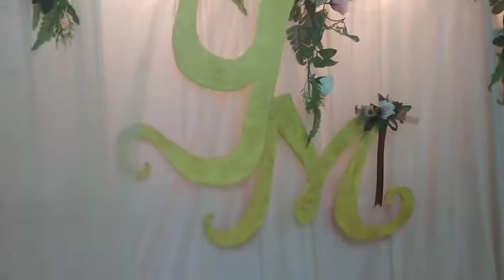Cara Memasang Dekorasi Sendiri | Mudah | Part 2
Haii,.. Assalamu'alaikum

Kali ini mamak mau bikinin decor untuk sepupu yang mau lamaran. Jadi, ini mamak cari dan belanja sendiri peralatannya untuk mendecor.

Ini ada bunga2 harganya lumayan mehong ya mak kalau yang warna2 soft. Niat hati mau bikin yang full bunga biar lebih menarik dan shabby chic gitu. Eladalah modal tk sampai 😌

Kalau pake bunga yang murah gitu warnanya agak norak jadi mamak gak begitu suka. Tapi, gak papalah, nanti pas Ijab nya mau saya tambahin bunga2nya biar lebih WAH gitu hehe

                      ❤️SEMOGA MENGINSPIRASI❤️

dan Terima Kasih bagi yang udah nonton sampai habis 🤗

Wassalamu'alaikum